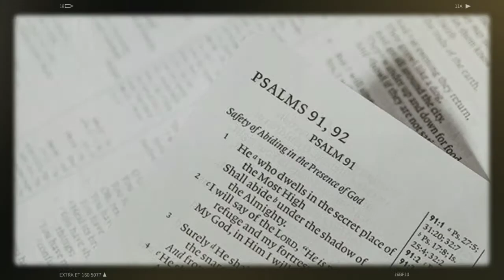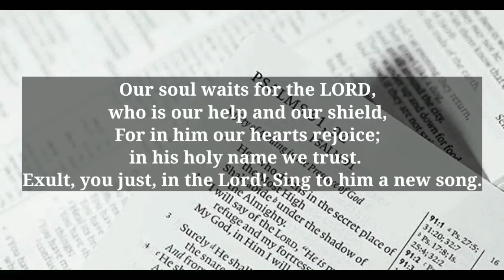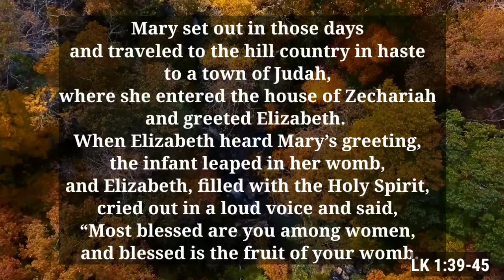🆕December 21 Daily Reading 👉 Solution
Good day! You can discover more about December 21,   click:

This video is about December 21   but also try to cover the following subject:
-Daily Reading
-Novenas
-Prayers

So you would like to know more about December 21, I did too and here's the result.
December 21 intrigued me so I did some research and created this YouTube video .
Our channel has various other related video clips about Daily Reading, Novenas and Prayers
Have I answered all of your questions about December 21?
People who searched for Daily Reading likewise searched for Novenas.